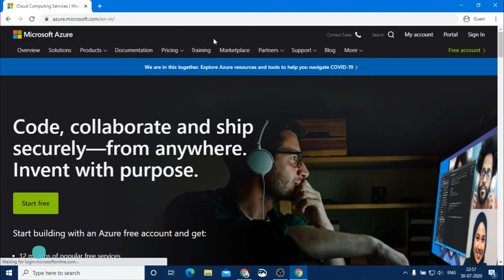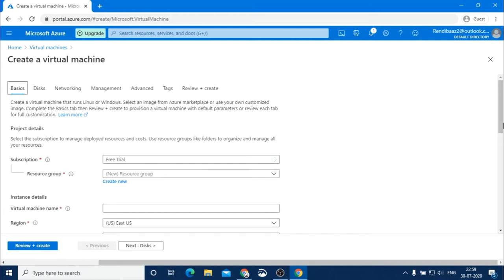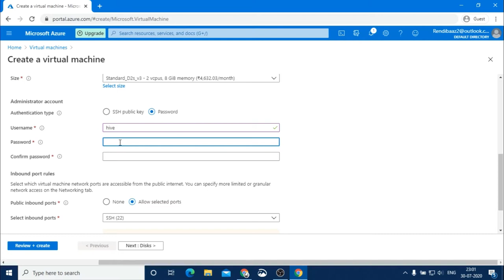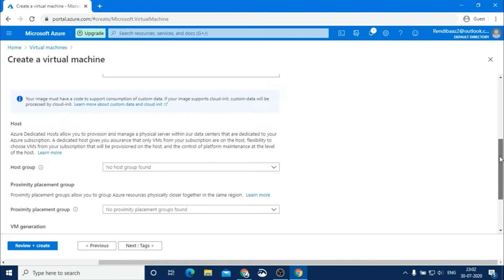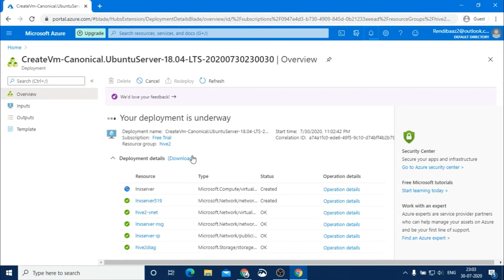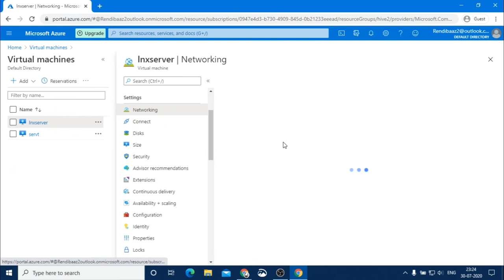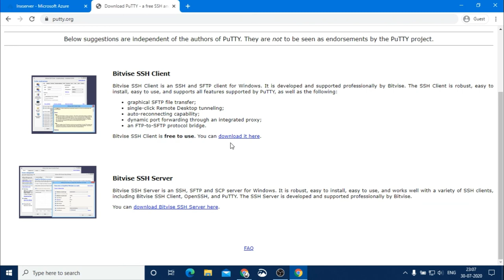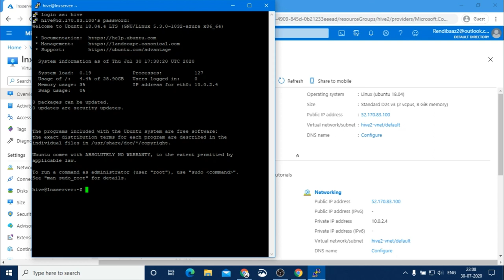How To Create A Dedicated Server in Azure Cloud 2020 | Use Dedicated Hosting at Chep Price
This video is about How you can create a dedicated virtual server in azur cloud in 2020. Create and Hosting your linux Dedicated Server with all Port Settings in Microsoft Azur Cloud.

My 📷
200D Mark ii
50mm Prime Lens